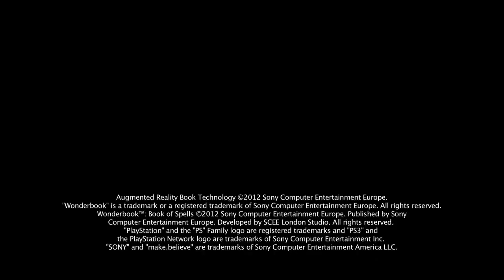Wonderbook - E3 2012 'One Book a Thousand Stories' Trailer